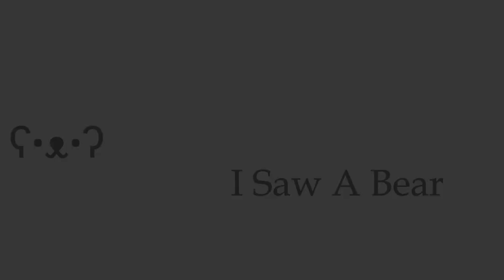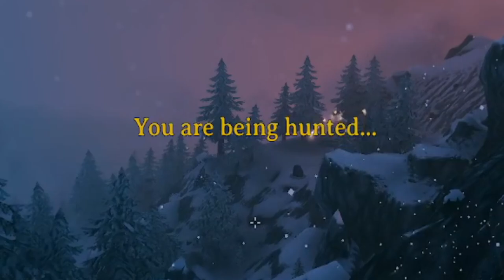Hunted by Wolves & Shipwrecked - Valheim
From the tops of the mountains to the base of the seas, we're always screwed!

Like and Sub for more Valheim Adventures!